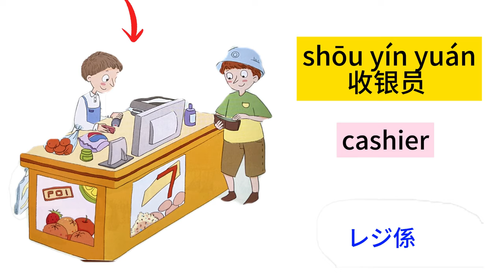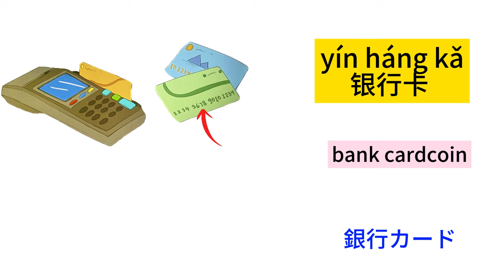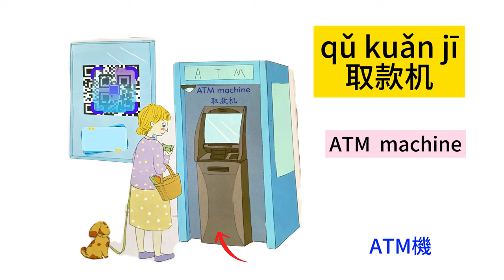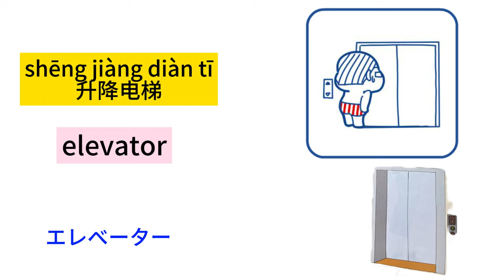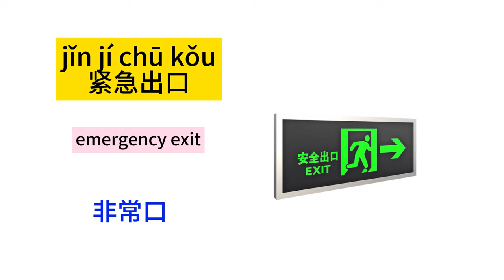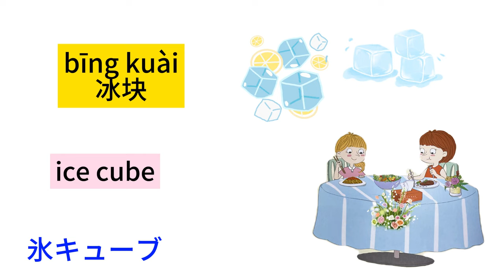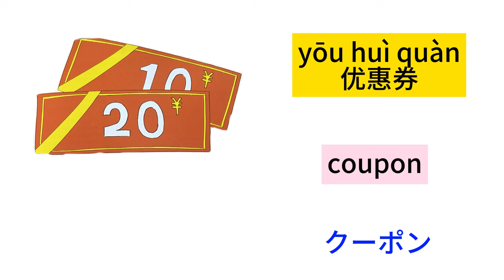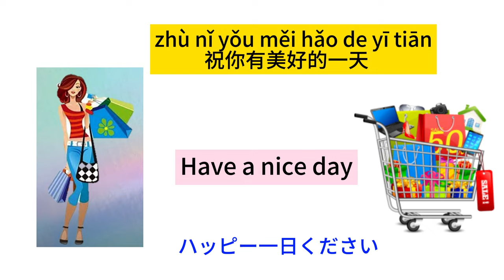Learn Chinese-shopping mallショッピングモール#learnchinese#中国語勉強#basicchinese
Learn Chinese中国語勉強 @applechen4969 AppleのChinese Chat Room中国語チャット